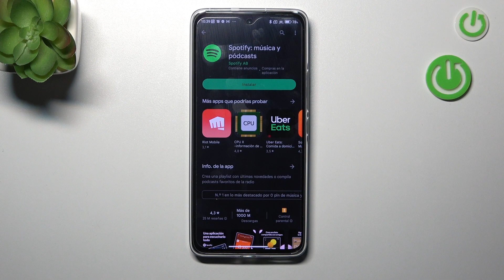Cómo eliminar las aplicaciones de XIAOMI 12 Lite - desinstalar aplicaciones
¡Hola! En este video vamos a explicarte cómo quitar aplicaciones de tu XIAOMI 12 Lite. Descubre con nosotros cómo eliminar aplicaciones de tu celular XIAOMI 12 Lite.

¿Cómo quitar apps del XIAOMI 12 Lite? ¿Cómo eliminar aplicaciones en XIAOMI 12 Lite? ¿Cómo quitar aplicaciones del XIAOMI 12 Lite? ¿Cómo desinstalar apps en XIAOMI 12 Lite?